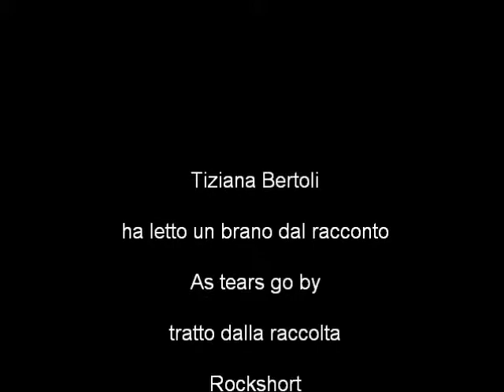Rockshort Live at Knulp - As tears go by - Part three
Tiziana Bertoli legge l'ultimo brano dal racconto "As tears go by" tratto dalla raccolta "Rockshort" di Giuseppe Vergara. Chiude la Maxmaber Orkestar con Adriana Giacchetti alla voce e Alberto Guzzi alla chitarra. Bar Libreria Knulp Trieste sabato 20 giugno 2009.